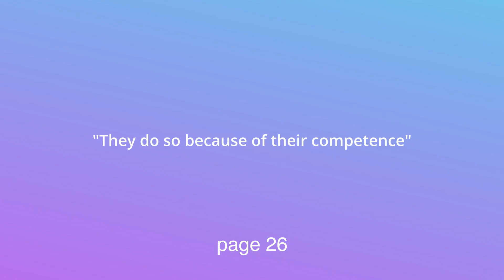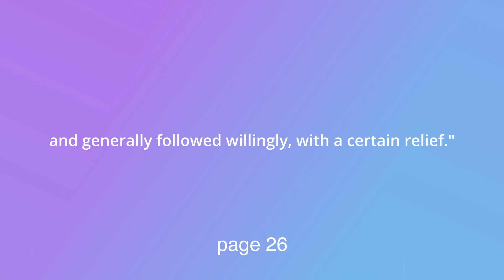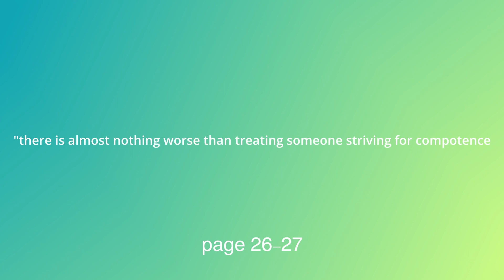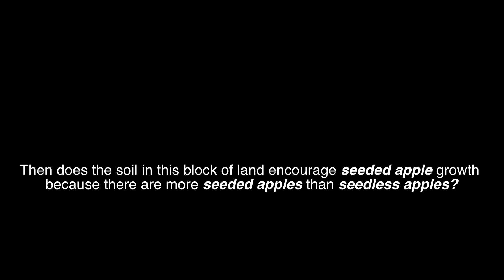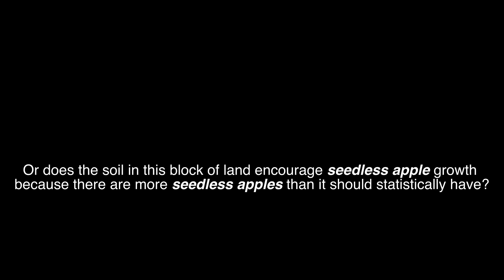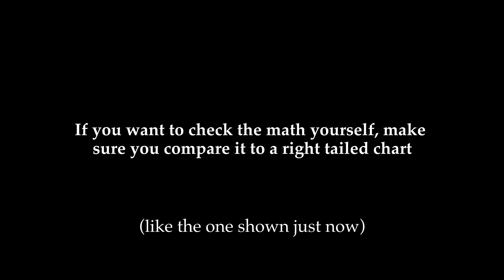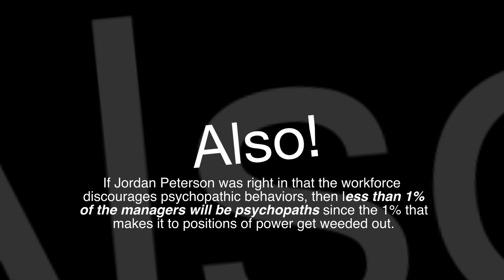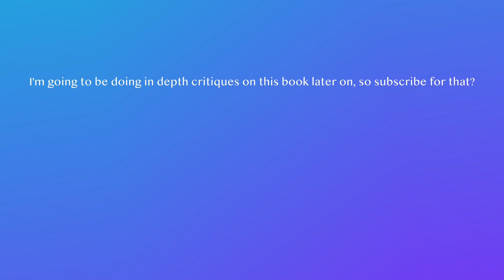Mathematically Debunking Jordan Peterson's Claim on Toxic Workplaces | Disproving Jordan B Peterson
Your boss is actively rewarded for treating you like actual garbage.

Jordan Peterson doesn't believe this though. so I had to make this video to debunk his naive claim.

In Jordan Peterson's new book "Beyond Order: 12 More Rules For Life", Dr. Peterson makes an unusual statement regarding the modern day working environment.

Does he give evidence for his assertion? Not really, no.

Unlike Jordan Peterson, I do actually have evidence backing me up.

Statistics from the Bureau of Labor, psychological studies (the subject of which Jordan Peterson is a doctor of), and basic high school level statistics.

00:00 Intro
00:45 First Rule
04:45 Toxic Bosses
05:03 "Evidence"
05:23 Evidence
05:48 No, We Don't
06:09 Seedless Apples
07:25 Technically True
07:55 Math Proof
09:38 Z-Table
10:28 Probability Theory
11:16 Conservative vs Liberal
11:30 What's More.
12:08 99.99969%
12:23 Australia
14:42 wrong.gif

Hate this video? Too bad because facts don't care about your feelings ¯\_(ツ)_/¯